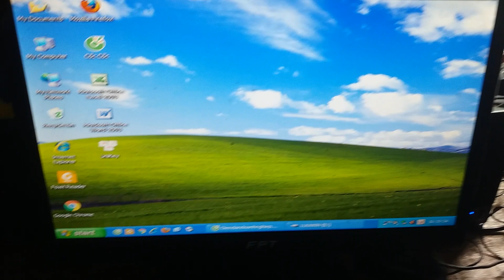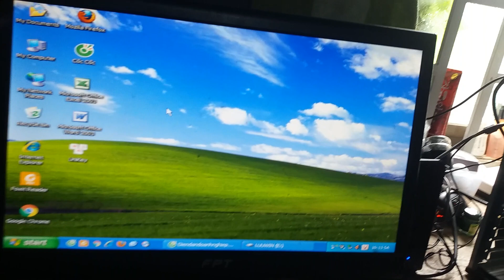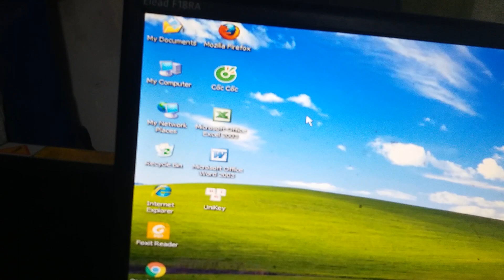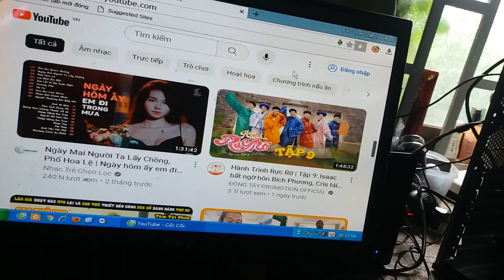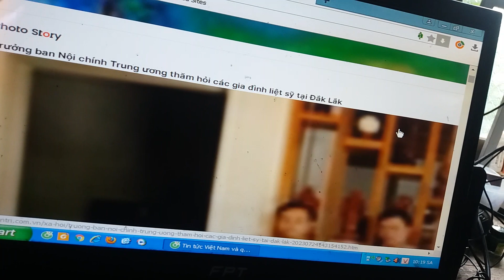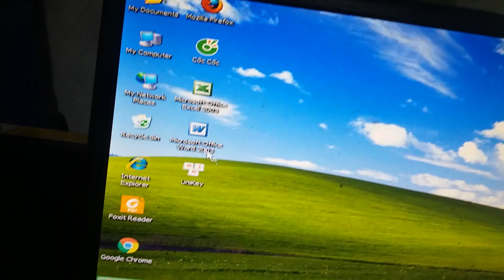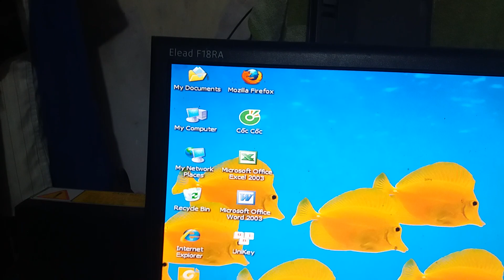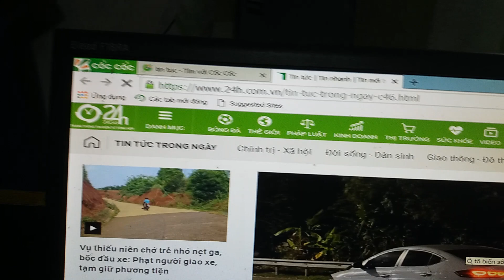Sử dụng Win XP trong năm 2023 - Có còn dùng được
Video chia sẽ các bạn hiệu quả sử dụng Windows XP ( Bản Win huyền thoại) trong năm 2023
 để các bạn có thông tin tham khảo. Chúc các bạn sử dụng máy tính thành công.